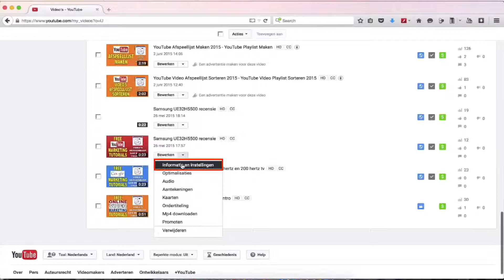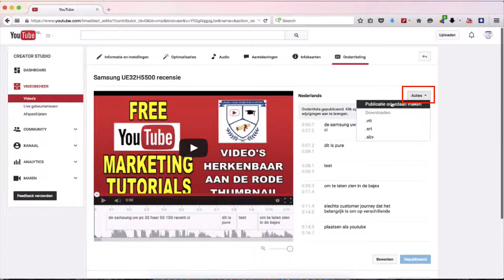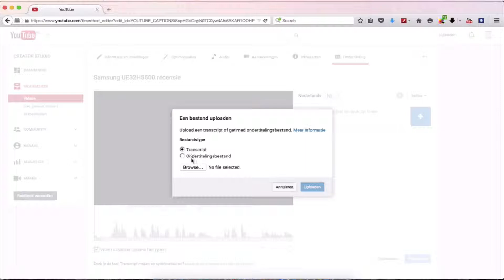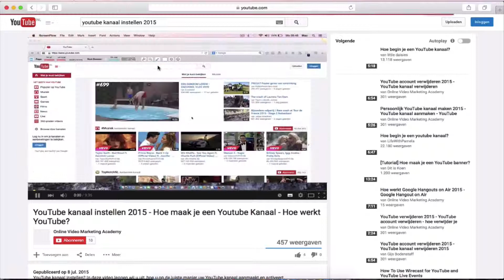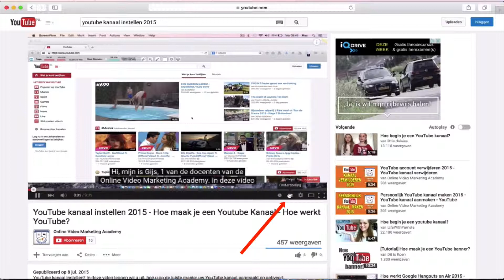👉★Hoe doe je Ondertiteling op YouTube ? Hoe zet je Ondertiteling op YouTube - Deel 11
👉★Hoe doe je Ondertiteling op YouTube ? Hoe zet je Ondertiteling op YouTube. Hoe maak je Ondertiteling voor YouTube? YouTube Closed Captions maken. YouTube Closed Captions? In deel 11 van onze YouTube Cursus leren wij u stap voor stap uit hoe dit moet. Heeft u vragen? Wij helpen u graag! Vond je deze video nuttig? Geef ons een 👍

Mijn naam is Gijs Bodenstaff een van de Online Video Professionals
In deze video ga ik jou uitleggen wat YouTube Closed Captions zijn,
hoe je ze kunt gebruiken, en waarom ze zo belangrijk zijn voor je YouTube video. Als eerste ga je naar de rechterbovenhoek, naar het "icoontje".Je klikt vervolgens op 'Creator studio'.

Dan ga je naar de linkerkolom, ga je naar Videobeheer.
Je zoekt de video op waar je Closed Captions wilt gaan toevoegen.
Je gaat naar 'Informatie en instellingen', en dan zie je hier rechts 'Closed Captions' oftewel ondertiteling. Nu is het zo dat YouTube zelf al Closed Captions automatisch aanmaakt, dat zie je hier ook, maar die zijn over het algemeen, op dit moment, gewoon niet voldoende,
niet goed genoeg.

Want als ik hierop zou klikken, Nou, dit is puur een test om te laten zien in de bajes Customer journey, dus heel veel woorden vertaalt hij niet goed Wat wel belangrijk is om te weten, op het moment dat je je eigen Closed Captions hebt toegevoegd of zelf hebt getypt, dan blijft die standaard op de YouTube automatisch gegenereerde Closed Captions staan.

Dat is heel stom, dus dan heb je heel veel tijd en moeite erin gestoken, om je Closed Captions, je ondertiteling, te uploaden dan wel te typen,
en dan gaat YouTube toch eigenwijs zijn eigen, automatisch gegenereerde Closed Captions gebruiken. Dus wat doe je dan? Die ga je natuurlijk uitzetten, dan klik je daarop, Dan ga je naar Acties, En dan doe je 'Publicatie ongedaan maken'.

Wil je nu bijvoorbeeld je Closed Captions downloaden,
dan kan dat ook onder 'Acties' Je kunt hem in een .vtt-formaat downloaden, een .srt, en een .sbv. Ik adviseer je om in ieder geval de .srt te gebruiken om te downloaden, en ook überhaupt om te uploaden.

Stel, ik ga nu een Closed Caption gebruiken,
dan zie je dat je hier, als je bijvoorbeeld van een script hebt gelezen,
dan kan je hem dus uploaden. Dat kan je doen via een transcript of een ondertitelings bestand Nieuwe ondertiteling toevoegen, in het Nederlands Dus, er zit een hele handige optie in, het moment dat je gaat typen, je zet hem op 'play' en op het moment dat je gaat typen,
dan stopt het afspelen van de video, dus dan kan je heel effectief gaan werken. Dus, als ik nu ga typen, staat de video stil.

En stop ik met typen, dan gaat de video verder afspelen.
Met alles wat je hebt geschreven van wat er in de video wordt  gezegd, dan stel je de timing in, en dan gaat hij synchroniseren.
En dan kun je nog een keer ja, het duurt even een paar minuten,
dus als alles correct is, dan druk je op 'Publiceren' en dan is je Closed Caption actief.

En dat kun je dan later controleren,want dan staat er dus ook bij de, nog even laten zien. Dus je ziet hier ook dat er overal 'CC'tjes' staan,
En hier zit de knop ondertiteling, die kun je dus aan of uit zetten.
zodat je dus als gebruiker de letterlijke vertaling krijgt van wat er in de gesproken video wordt gezegd. Deze knop kun je uit of aan zetten, en op het moment dat je hem aan zet, dan zou het zo moeten zijn, dat de Closed Captions, ofwel de ondertiteling, 100% hetzelfde is als wat er in de video gezegd wordt.

Heb jij na het bekijken van deze video nog steeds vragen over YouTube Closed Captions? Stel hem hieronder en ik ga jouw vraag beantwoorden. Vond je deze video nuttig?
Ik wil je bedanken voor het kijken, tot de volgende video.
Heb jij nog niet naar een van m'n vorige delen gekeken,

kijk dan 'YouTube video editten', of deel 10, een YouTube video optimaliseren. Of natuurlijk het volgende deel, deel 12, een YouTube Thumbnail uploaden.

Hoe maak je Ondertiteling voor YouTube? YouTube Closed Captions maken - Hoe doe je Ondertiteling op YouTube ? Hoe zet je Ondertiteling op YouTube